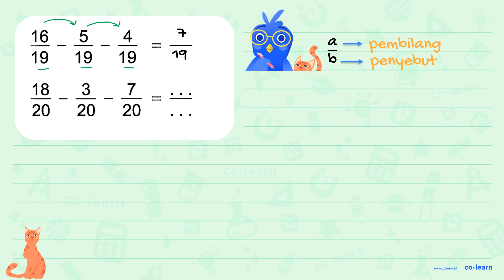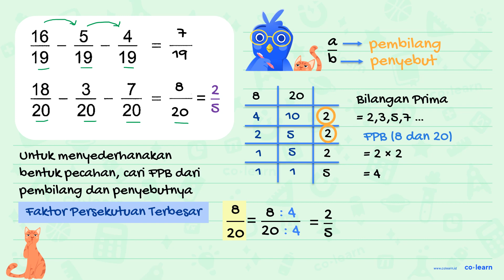16 5 4 = 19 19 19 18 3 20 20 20

Topik atau Materi: Pengurangan Bilangan Pecahan - Operasi Bilangan Pecahan - Aritmatika - Matematika Kelas 5 SD - KTSP

00:00 : Bedah Soal
01:00 : Konsep, rumus dan pengertian Pengurangan Bilangan Pecahan
01:18 : Langkah penyelesaian soal
02:00 : Jawaban akhir
02:30 : Penutup